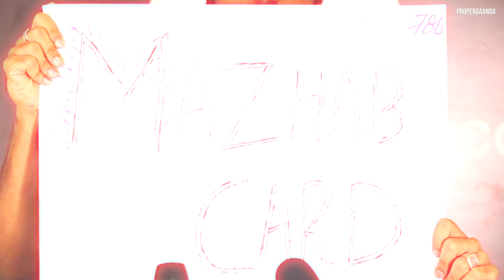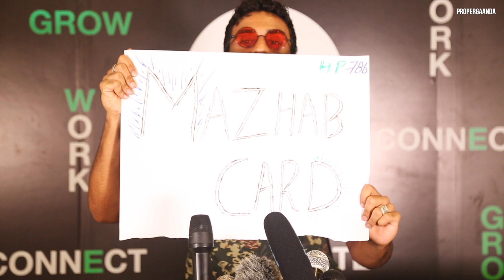The Bold Show Episode 2 - The Aurat Card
The AuratCard just won't cut it anymore. There's a new player on the scene.